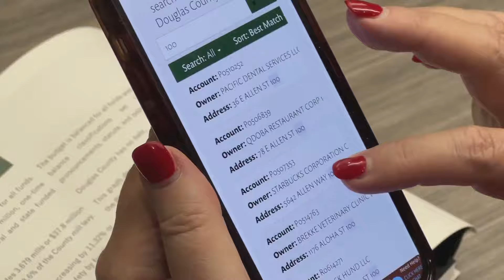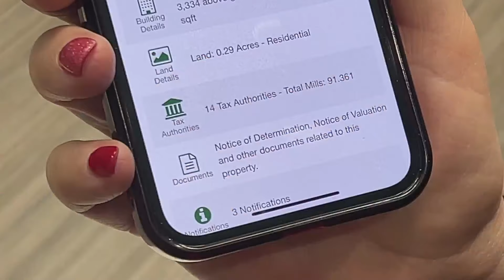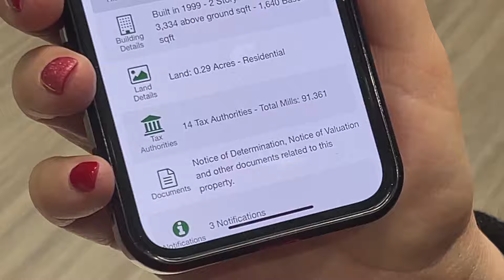Douglas County commissioners reduce property taxes after unprecedented rise in home values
Douglas County commissioners were able to find a way to reduce property taxes after an unprecedented rise in home values.